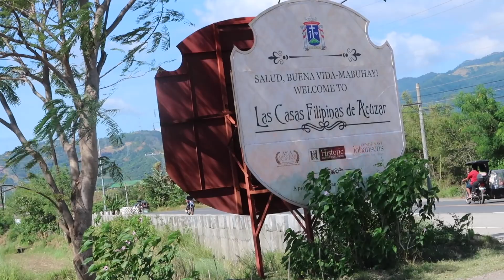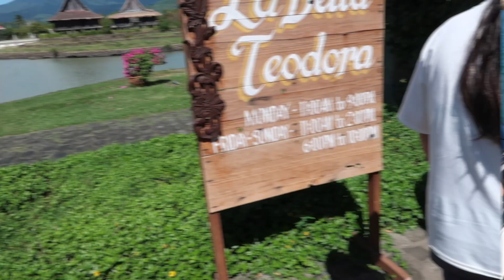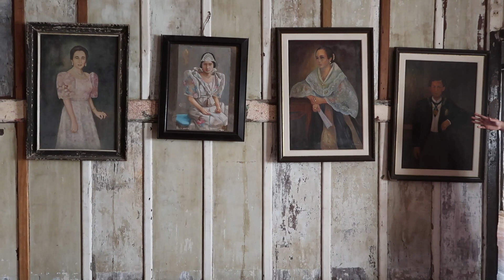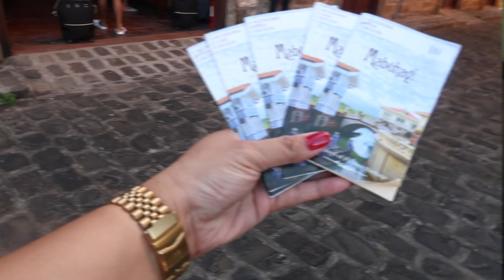VLOG #44: CHRISTMAS VACATION AT BAGAC, BATAAN LAS CASAS FILIPINAS DE ACUZAR